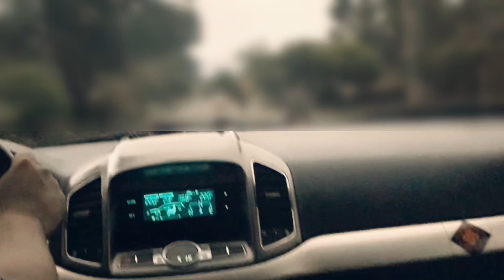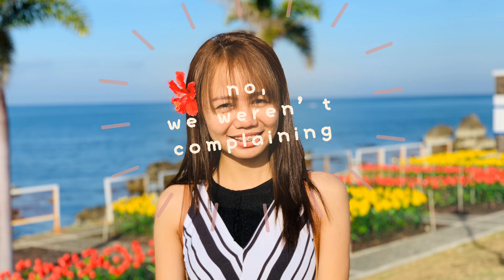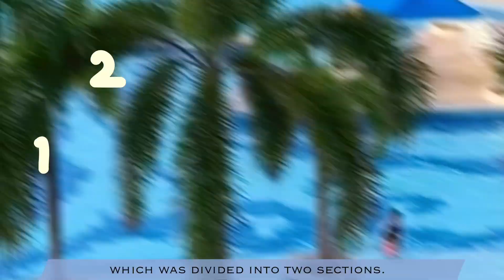Thunderbird Resort - Poro Point 🌊 (La Union) | Philippine travel vlog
Four/five-hour drive away from Metro Manila, Thunderbird Resorts & Casinos Poro Point is situated on a cliff at the highest point of Poro Point Peninsula that overlooks San Fernando Bay and West Philippine Sea. Dubbed as the "Santorini of Asia", Thunderbird is a 65-hectare Mediterranean-inspired premier integrated resort in La Union, Philippines.  (reference: thunderbird-asia.com)

Hi! Sharing with you our staycation at Thunderbird Resorts & Casinos Poro Point last December 2019 (finally a Philippine travel vlog 💙)

Featured in this vlog are the following:
- About Thunderbird [0:10]
- Breakfast at Thunderbird [0:35]
- Start of our Thunderbird tour [1:08]
- Thunderbird tulips [1:32]
- Thunderbird beach [1:47]
- Thunderbird infinity pool [2:33]
- Thunderbird main outdoor pool [2:56]
- Back at villa/room [3:20]
- Check-out [3:28]
- Preview of next vlog [4:14]
- BTS [4:22]

(loved the song 💙)

You might also want to check my